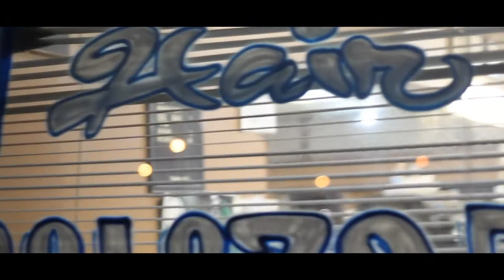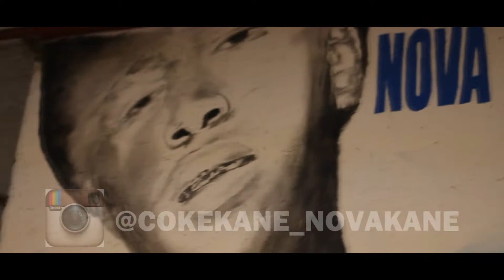CokeKane NovaKane - OverDose[Trailer][Rose'JayTV]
Rose' Jay TV w/ @CokeKaneNovaKane Mixtape Trailer...